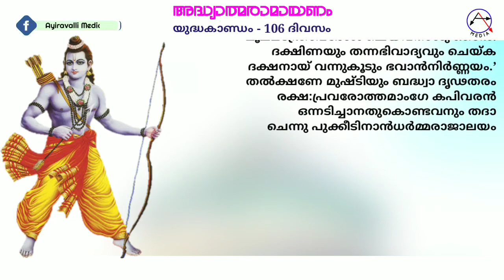Adyathma Ramayanam, അദ്ധ്യാത്മരാമായണം,യുദ്ധകാണ്ഡം,Yudha kandam, day 106